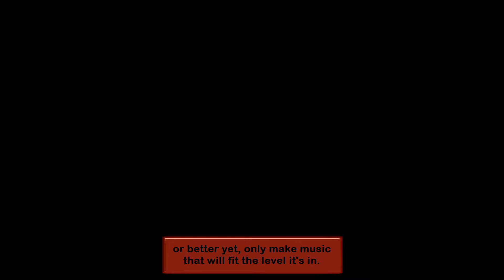SMW The 29th Megaman Anniversary Adventure [Part 5] Weird Bubble Monster!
So I take on World 3 which is a city world and in a ghost house, there is some weird bubble shooting monster thing, it exists for some reason. Part 5 enjoy! Game made and published by Roberto Zampari.